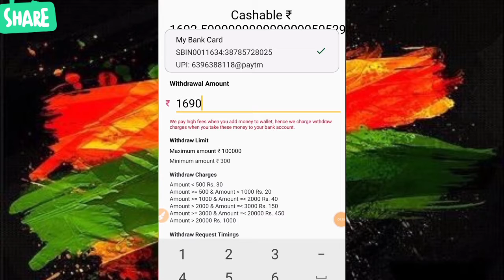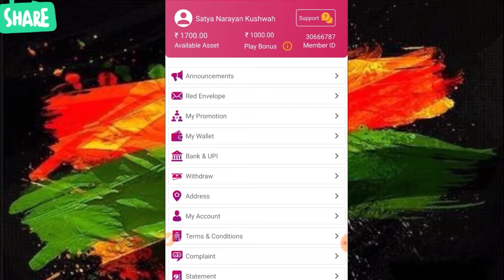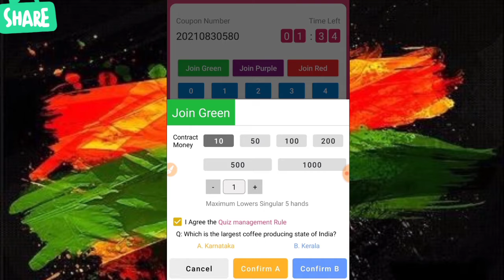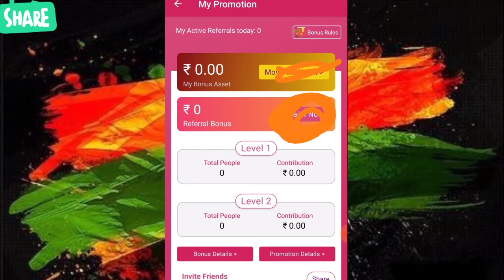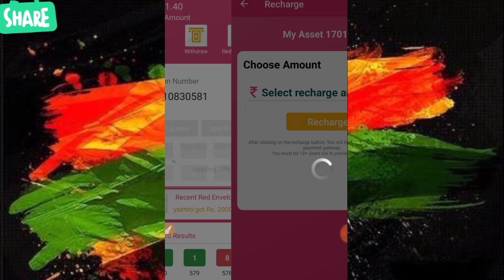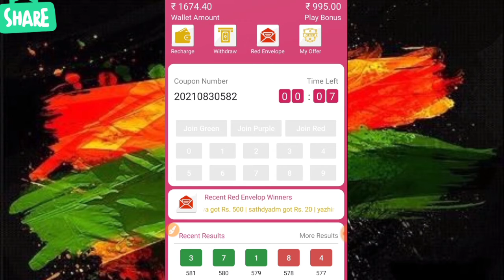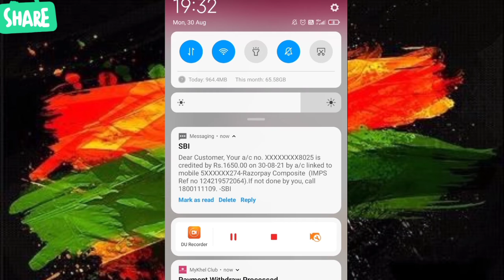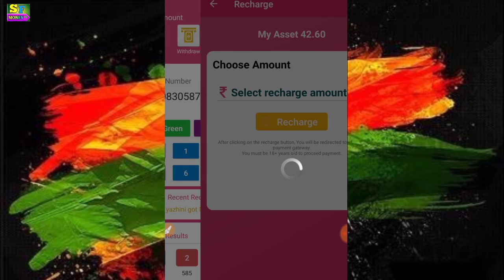NEW EARNING APP 2021||my khel club app | my khel club app payment proof